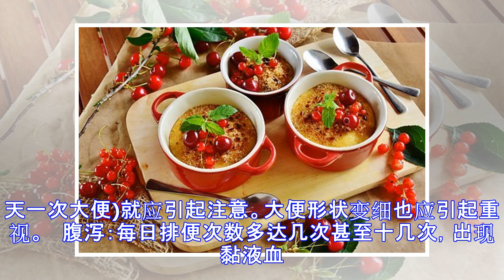患上大腸癌的四大症狀！華人風險最大！必看！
4大症状要查肠癌     大肠癌(又称结直肠癌)在我国恶性肿瘤发病排名中位列第三位，约六成患者被确诊时已为中晚期。要改善结直肠癌患者的生存期，亟须提高疾病的防治意识，做到早诊早治。   高脂肪、高蛋白、低纤维素饮食人群需警惕   在中国，特别是北京、上海、广州等大城市，随着生活习惯和饮食结构的改变以及人口老龄化进程的加快，结直肠癌的发病率逐渐增高。由于早期的症状不明显，不易被察觉，加上大众普遍缺乏早期结直肠癌的防控意识，致使在确诊时，约六成患者已为中晚期。   中山大学附属肿瘤医院结直肠科主任潘志忠表示：“早期肠癌，即I期肠癌，其根治手术后的五年生存率可达90%以上。所以早期诊断，早期治疗，可以得到最好的效果。遗憾的是，病人被诊断出来时往往已是中晚期，手术很难根治。” 中山大学附属肿瘤医院副院长徐瑞华介绍，近几年，大中城市肠癌的发病率在不断上升，而且跟该地区经济的发展成正比，也就是说经济发...